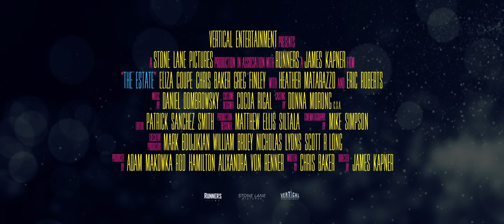The Estate Trailer Official 2021 Luxury Son Gold digging Trailer Chris Baker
When a narcissistic son (Chris Baker), yearning for a life of luxury, and his father’s erratic gold-digging wife (Eliza Coupe) decide to kill their way into their inheritance, they employ the help of an absurdly handsome, mysterious hitman (Greg Finley), initiating a psychosexual love triangle that spirals into more than anyone bargained for. Deftly balancing sharp humor and horror, THE ESTATE delivers a perfectly campy, wildly enjoyable thrill ride that packs a deadly punch.